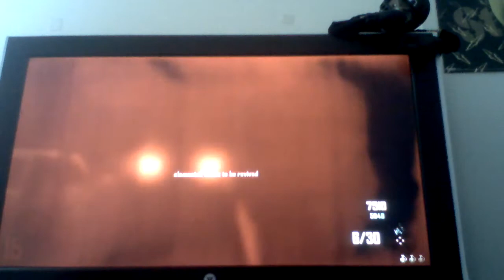Cod zombags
My and Tyler go on another mission